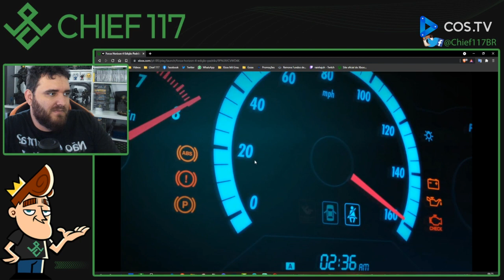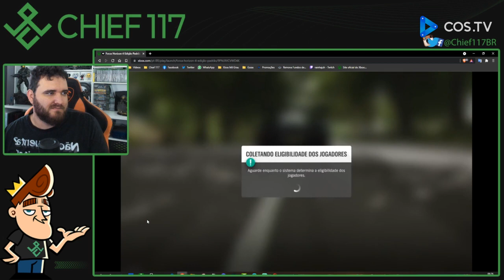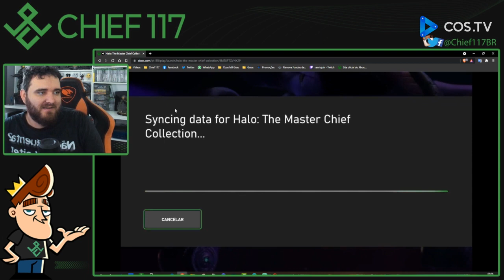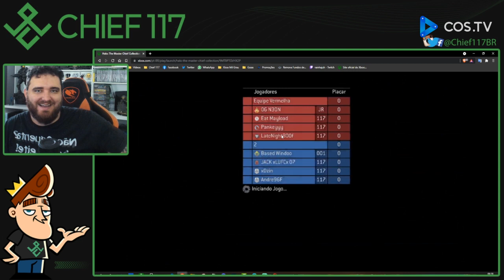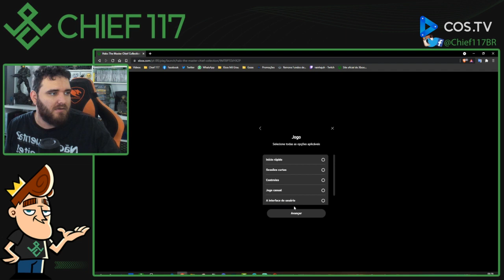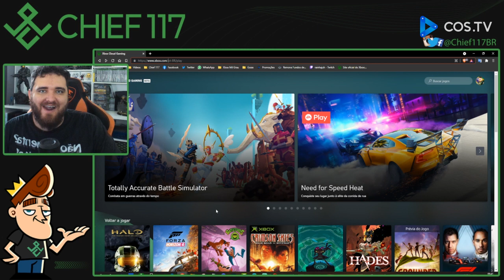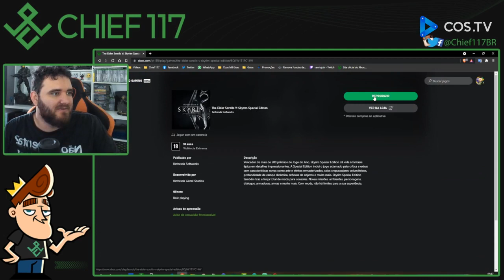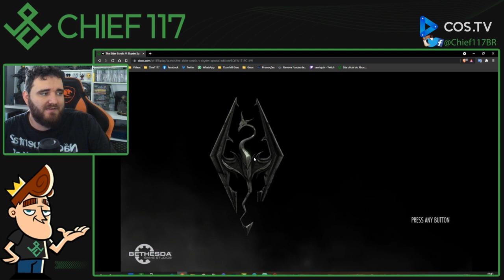TESTEI O XCLOUD DO XBOX PELA PRIMEIRA VEZ